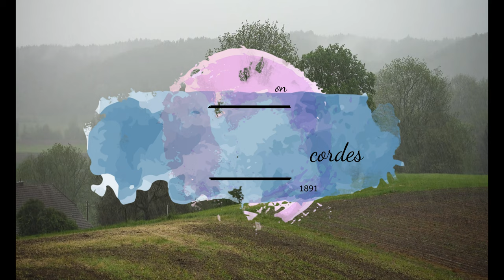エルネスト・ショーソン：ヴァイオリン、ピアノと弦楽四重奏のための協奏曲（Concert）ニ長調 作品21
00:00 I. Décidé
12:56 II. Sicilienne
16:47 III. Grave
25:34 IV. Finale: Très animé

                        Corey Cerovsek (violin)
公開者情報    Boston: Isabella Stewart Gardner Museum
演奏者            Jeremy Denk (piano)

エルネスト・ショーソンの「ヴァイオリン、ピアノと弦楽四重奏のための協奏曲（Concert）」ニ長調 作品21は、彼の最も野心的で独創的な作品の一つです。1891年から1892年にかけて作曲されたこの協奏曲は、珍しい編成と深い音楽的内容により、フランス音楽の重要なレパートリーの一つとされています。

### 作曲の背景
この協奏曲は、ショーソンがフランス音楽院を卒業した後、彼の音楽的成熟期に作曲されました。彼はセザール・フランクの影響を受けつつも、独自の音楽スタイルを確立しつつありました。この作品は、ショーソンがフランクの遺産を受け継ぎつつも、自身の創造性を発揮したもので、フランスの室内楽の枠を超えた壮大な構想を持っています。

### 初演
「ヴァイオリン、ピアノと弦楽四重奏のための協奏曲」は1892年2月4日にパリで初演されました。初演では、ウジェーヌ・イザイ（ヴァイオリン）とアルフレッド・コルトー（ピアノ）がソリストを務め、初演は成功を収めました。この作品は、フランス音楽界において高く評価され、ショーソンの名声を確立する一助となりました。

### 構造と楽章
この協奏曲は全4楽章で構成されています。各楽章の詳細を以下に示します。

1. **第1楽章: Décidé - Animé**
   - 強い決意を示す冒頭のテーマから始まり、ヴァイオリンとピアノが対話を繰り広げます。生き生きとしたアレグロ部分では、弦楽四重奏がリズミカルに動き、全体としてエネルギッシュな雰囲気が漂います。

2. **第2楽章: Sicilienne (Pas vite)**
   - 典雅なシチリアーノのリズムに基づくこの楽章は、抒情的で優美な雰囲気を持っています。ヴァイオリンとピアノが織り成す美しいメロディが印象的です。

3. **第3楽章: Grave**
   - この楽章は深い悲しみと瞑想的な雰囲気を持っています。特にピアノの独奏部分が重要で、深い感情を表現します。全体として荘厳で重厚な楽章です。

4. **第4楽章: Très animé**
   - フィナーレは活気に満ちた音楽で、全楽器が一体となってダイナミックな演奏を繰り広げます。急速なテンポとリズミカルな要素が特徴で、最後には壮大なクライマックスに達します。

### 音楽的特徴
- **編成の独自性**: この協奏曲の編成（ヴァイオリン、ピアノ、弦楽四重奏）は非常に独特であり、室内楽と協奏曲の要素が融合しています。この編成により、音楽に多層的なテクスチャーと豊かな響きを与えています。
- **旋律と和声**: ショーソンの音楽は旋律美と緻密な和声が特徴です。この協奏曲でも、ヴァイオリンとピアノが織り成す美しい旋律と、豊かな和声が際立っています。
- **形式と構造**: 各楽章は伝統的な形式に則りつつも、ショーソンの独自の構造が見られます。特に第1楽章と第4楽章の対照的なエネルギーが、全体のバランスを取っています。

### 評価と影響
この協奏曲は、ショーソンの作品の中でも特に評価が高く、フランスの室内楽レパートリーにおいて重要な位置を占めています。その独特な編成と深い音楽的内容により、演奏者にとっても挑戦的な作品です。ショーソンの創造性と音楽的洞察が凝縮されたこの協奏曲は、彼の音楽遺産を後世に伝える重要な作品です。